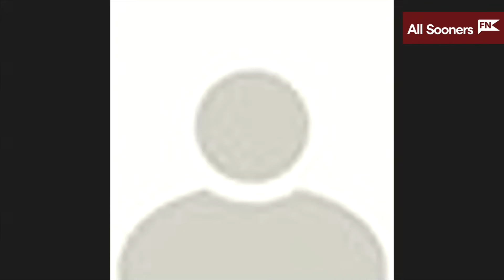Lincoln Riley makeup Zoom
Oklahoma Sooners football coach Lincoln Riley meets the press on a Zoom call on Thursday, Nov. 11, 2021, and addresses his absence from Tuesday's media obligations, the health status of the team and their big game at Baylor this week.

As journalism and sports media continue to evolve, so will I. I’ve done newspapers and radio, and now YouTube is where you’ll find my latest sports takes.